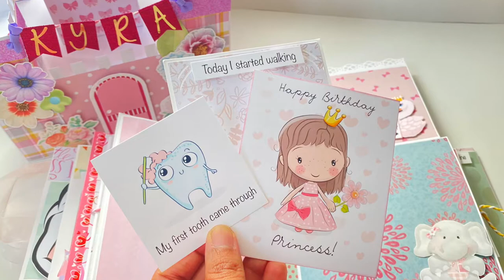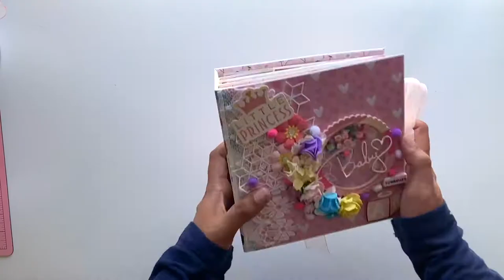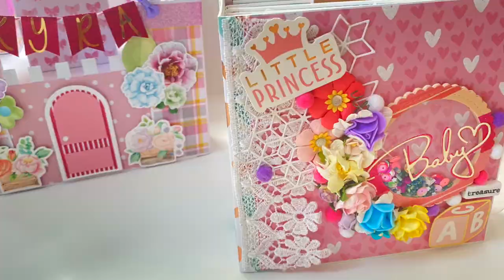Princess Castle Baby Girl Mini Album | Scrapbook | Welcome Baby Girl | 3D Craft DIY Baby First Year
Hi all, sharing a quick flip through of Baby Girl Mini Album with 3D Castle Box today. Checkout my other videos for more inspiration.

Custom orders are welcomed..

I really appreciate happy mails and cards :) DM for address..

Thanks a lot for watching. Likes and comments appreciated!

BE ADVISED
** This Channel is made for viewers 18 years older. Using metal dies can be dangerous for children**